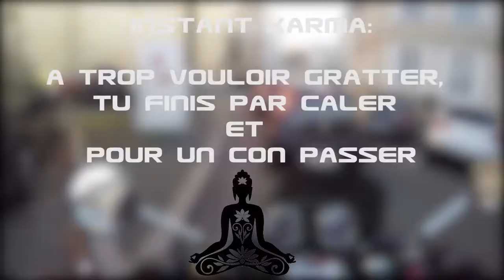Weekend observation #2 - 24 au 26 novembre 2017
Nouveau weekend mais avec un peu moins de contenu cependant.
Par contre, mon petit doigt doigt me dit qu'on risque de revoir les gars en vélo prochainement ;)

Mon micro Zalman ZMMIC1